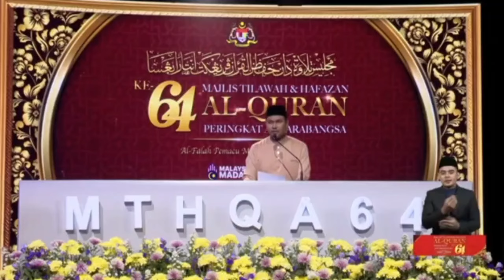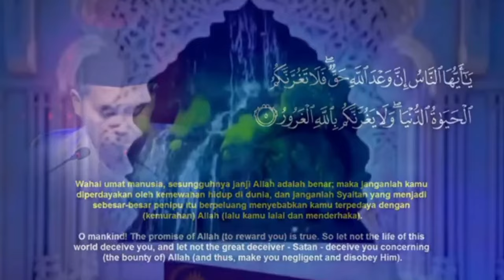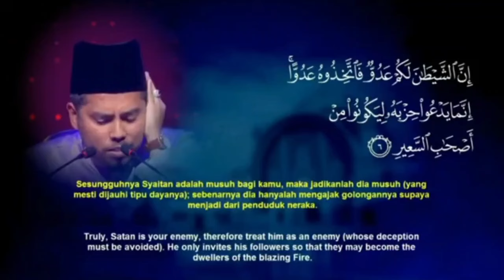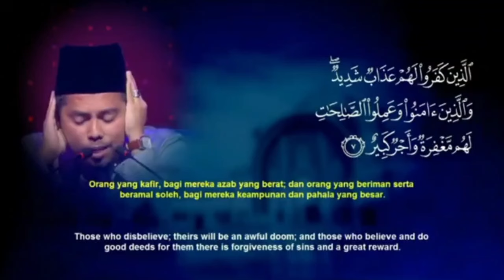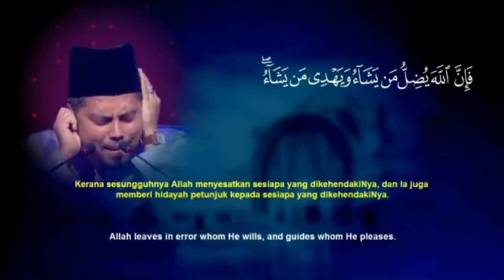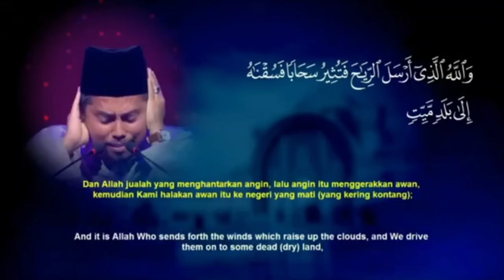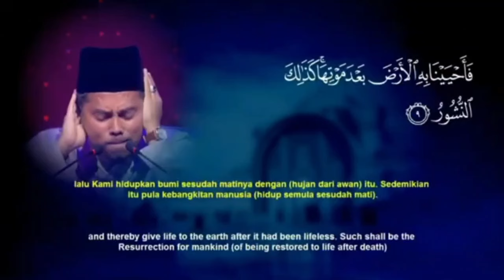PENGUMUMAN KEPUTUSAN MTHQA 2024 DAN PERSEMBAHAN JOHAN QARI